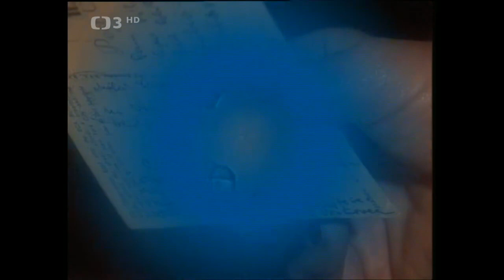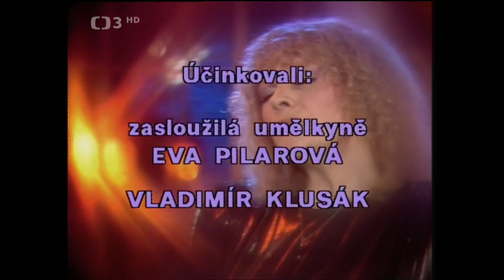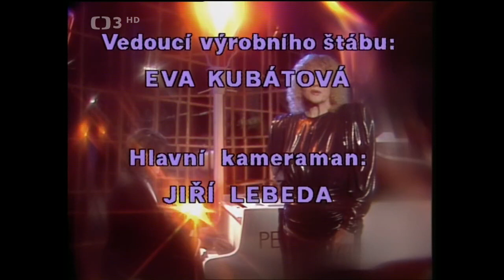Eva Pilarová ❖ Vzpomínání Evy Pilarové na oblíbené písničky a umělecké spolupracovníky (1988)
▪︎Evy Pilarové na oblíbené písničky a umělecké spolupracovníky (1988). Scénář: S. Štroblová, E. Pilarová a J. Vítek. Kamera J. Lebeda. Režie P. Soukup

Československá populární zpěvačka druhé poloviny 20. století Eva Pilarová (1939 – 2020) vzpomíná na své začátky, na spolupracovníky, režiséry a historky spojené s natáčením písniček.

Z archivních televizních fondů uvidíte a uslyšíte v jejím podání hudební ukázky: Jakpak je dnes u nás doma a Tam za tou duhou, což jsou melodie z muzikálu Divotvorný hrnec, dále Co je to za děvčátko z cyklu Babiččina krabička. Další písně z volného cyklu Portréty z not jsou ze zpěvaččina recitálu z roku 1969 a Zlatého slavíka 1973. Uvidíte rovněž duet s Karlem Gottem z filmu Kdyby tisíc klarinetů. Není bez zajímavosti, že v písni Na perském trhu zpívá Pilarová s hadem kolem krku. Závěrečná písnička Odchází Kristián byla natočena speciálně pro tento pořad.

Eva Pilarová, která se 9. srpna 1939 narodila v Brně, byla trojnásobnou vítězkou čtenářské ankety Zlatý slavík v kategorii zpěvaček. „Povýšila interpretaci moderní písničky do oblasti uměleckého projevu a položila tak prvou překážku do cesty pěveckému primitivismu a diletantství v tomto žánru… Pokládám ji za naši první jazzovou zpěvačku.“ Tak hodnotil Evu Pilarovou v roce 1968 Josef Škvorecký, který jí vymyslel i přezdívku FitzPilarová (podle Elly Fitzgeraldové). Soprán s rozsahem tří oktáv jí od mládí umožňoval zpívat i klasiku. Studovala na JAMU v rodném Brně a v roce 1960 začala vystupovat v pražském divadle Semafor. Následovaly filmy, desky, ceny… Kvůli leteckému neštěstí přišla v r. 1973 o kapelu. Tato tragédie a totalitní režim ji zbrzdily, ale naštěstí nezničily kariéru a oblíbenost u obecenstva.